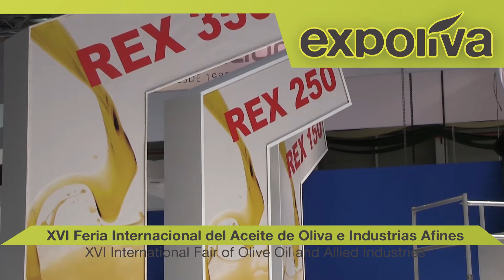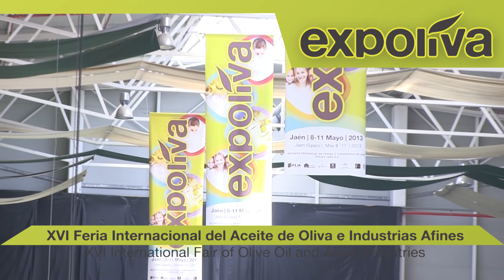Trabajos de montaje en Expoliva 2013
A pocos días del comienzo de Expoliva los trabajos de montaje aceleran su ritmo.

Del 8 al 11 de mayo, el Recinto Provincial de Ferias y Congresos de Jaén vuelve de nuevo a ser el epicentro mundial del sector del olivar. Serán más de 300 empresas participantes, con 500 marcas comerciales representadas, las que ocupen el cien por cien de la zona expositiva. Asimismo, destaca el incremento de países con expositor en la feria, que pasa de 7 en la edición anterior, a 12 para este año, de Argentina, Argelia, India, China, Francia, Italia, Alemania, Holanda, Eslovenia, Turquía, Portugal y Túnez.